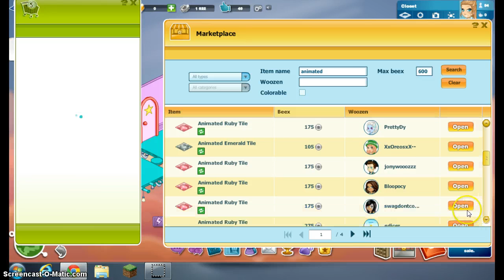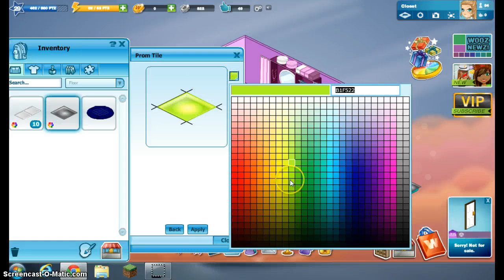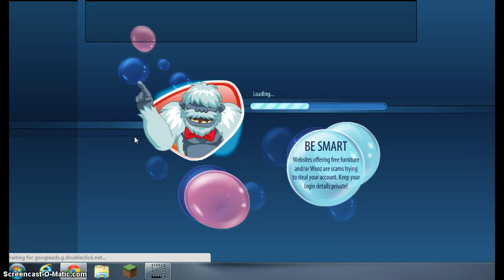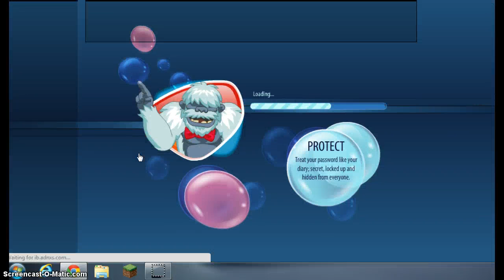woozworld part 1 lets play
I dont know if its 1 or 2 so. sorry D: